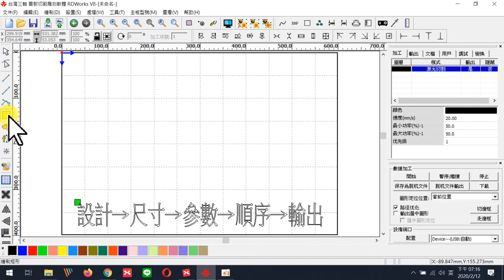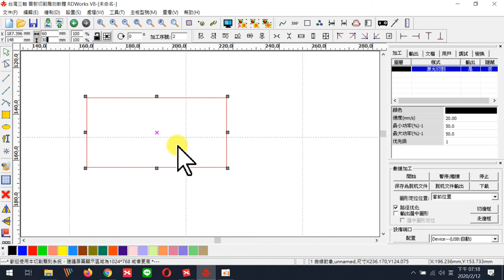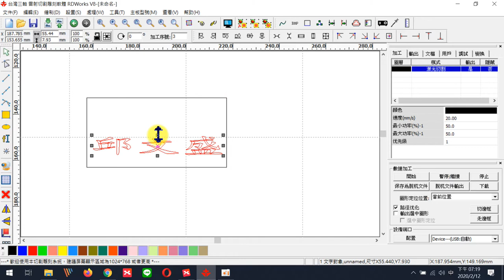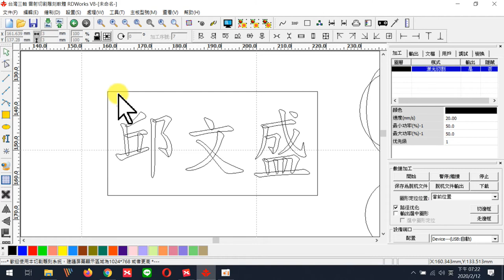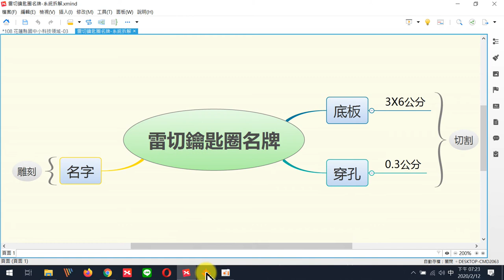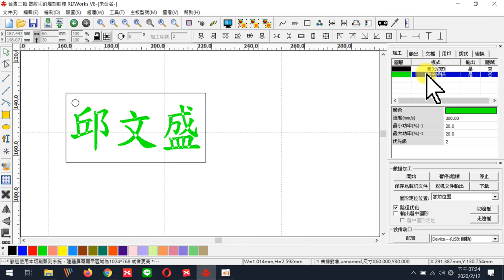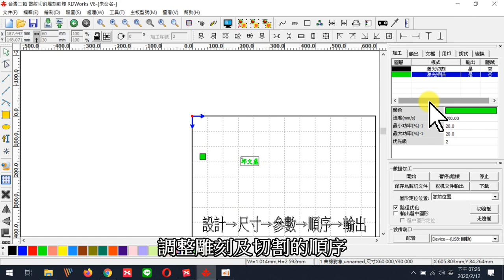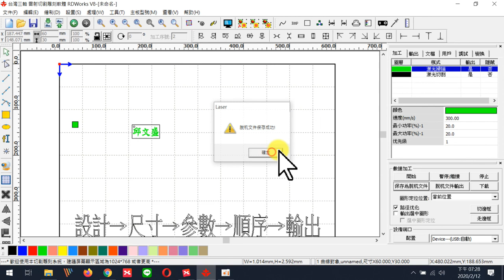雷切基礎課程-02鑰匙圈繪圖設計與參數設定